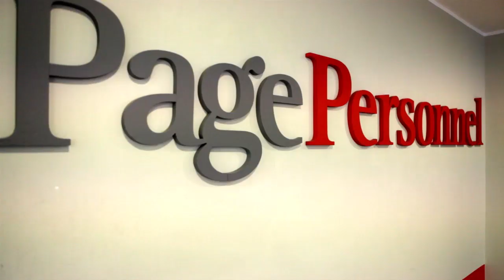Lavora con noi @ Michael Page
Diventare un consulente Michael Page vuol dire entrare a far parte di un Gruppo leader di mercato nel recruitment. LAVORA CON NOI: la tua carriera inizia qui!